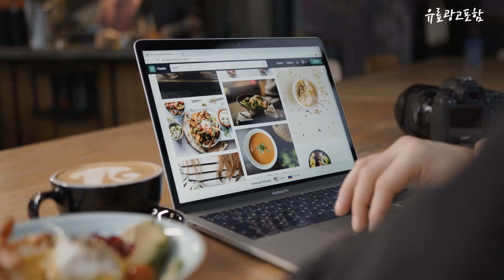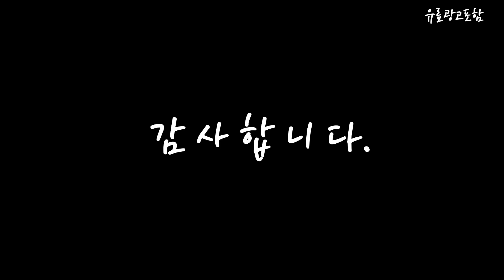듀엘원피스 Top10!! 요즘 인기있는 듀엘원피스 구매 가격 평점 후기 비교 총정리!!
❤️❤️❤️ 요즘 인기있는 듀엘원피스 구매 가격 평점 후기 비교 총정리해 보았어요!! ❤️❤️❤️

[00:06]
10위. #[듀엘] 니트 배색 사각 체크 원피스 (D223MSE009)dewl   [659,000원]

[00:11]
9위. #[듀엘]셔츠형 핀턱 셔링 물결원피스(D224MSE058)dewl   [599,000원]

[00:17]
8위. #[듀엘] 스팽글 이중자수 자켓형 원피스(D231MSE013)dewl   [599,000원]

[00:22]
7위. #[듀엘] 플라워 테이핑 카라자수 셔츠원피스 (D223MSE007)dewl   [399,000원]

[00:28]
6위. #[듀엘]셔츠카라 핀턱 체원피스(D224MSE053)d6wl   [499,000원]

[00:33]
5위. #[듀엘]체크 울 원피스(D224MSE510)dewl   [599,000원]

[00:39]
4위. 듀엘 브레이드 라인 미니 트위드 원피스 D232MSE050 [383,200원]

[00:44]
3위. 듀엘 스트라이프 벨티드 원피스 VO_L222PSE054 [208,500원]

[00:50]
2위. #[듀엘] 광택체크 플레어 롱원피스(D231MSE010)dewl   [599,000원]

[00:55]
1위. #[듀엘]니트 배색 캉캉 플리츠 원피(D223MS4017)55el   [599,000원]